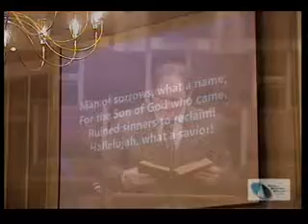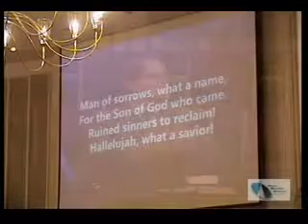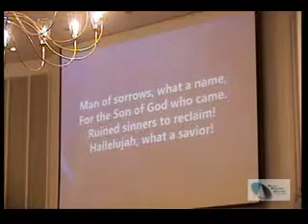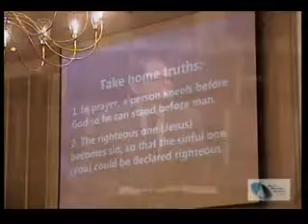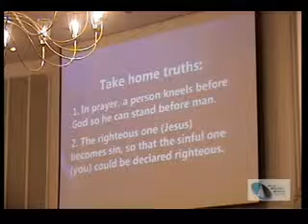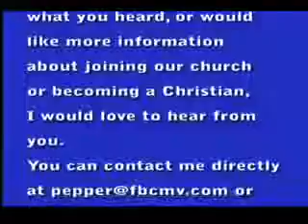Definitely Not A "Garden Party" (3-22-15)